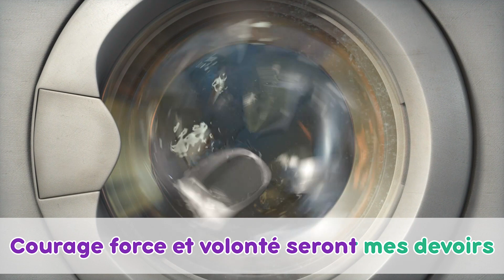🎵 TaDaBoom Français ☀️ L'été est là☀️ Karaoke 🎤 Masha et Michka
☀️ L'été est là☀️ Karaoke 🎤 Masha et Michka 🎵 TaDaBoom Français

Musique non stop 🎵 Profitez de toute la playlist de chansons 😊